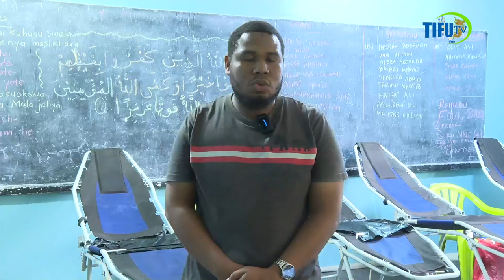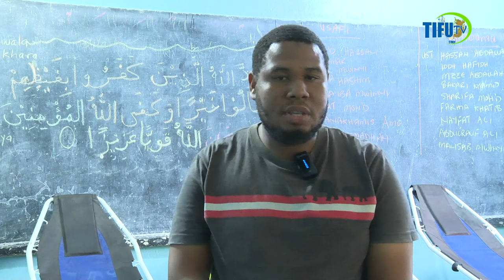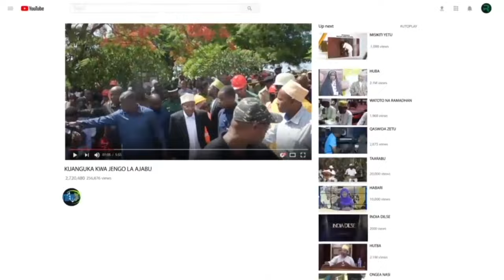MKUU WA KIKOSI MAALUM CHA KUZUIA MAGENDO ZANZIBAR [KMKM] KOMODOO AZANA HASSAN MSINGIRI ATOWANENO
Madrassa za dini ya Kiislamu zimetakiwa kuwa na utaratibu wa kujikurubisha katika Shughuli za kijamii ikiwemo Usafi katika maeneo pamoja na Shughuli za Uchangiaji damu salama.

Wito huo umetolewa na Kamanda Mkuu wa Kikosi Maalum cha Kuzuia Magendo Zanzibar [Kmkm] Komodoo Azana Hassan Msingiri wakati aliposhiriki katika Wiki ya Kuzaliwa Mtume Muhammad [S.A.W] katika Madrassat Swiffat Nnabawiyatil Karimah [Msolopa] iliopo Kilimani Zanzibar inayokwenda sambamba na shughuli mbalimbali za kijamii kama vile Kufanya usafi katika viunga vya Mtaa wa Kilimani,Uchangiaji wa Damu salama pamoja na upimaji wa Afya kwa ujumla.

Amesema ni vyema kwa Madrassa zote za Unguja na Pemba kuweka utamaduni unaofanywa na Chuo cha Msolopa katika Madrassa zao na wao kama vikosi vya Ulinzi wapo tayari kushirikiana nao katika jambo hilo.

Ameongeza kuwa kujitoa katika mambo ya kheri ni kujitengenezea Akhera yako pale unapotanguliza na nia njema.

Kwa upande wake Faki Ussi Faki ambae ni Mkuu wa sehemu ya Uchangiaji damu mpango wa Taifa wa Damu salama ameshukuru kwa waliojitokeza kuchangia damu na kuainisha kuwa idadi ya chupa 25 zimekusanywa ambapo zitasaidia kwa sababu Hospitali zinazohitajia huduma hio ni nyingi.

Vile vile amewashajihisha watu wajitokeze sehemu mbalimbali kama vile Hospitali za Wilaya na katika Makao Makuu Sebleni.

Katika zoezi Hilo la usafi na Uchangiaji Damu vikosi vya Kmkm na J.K.U na Zimamoto zimejumuika na waalimu wa chuo hicho pamoja na baadhi ya wakaazi wa Kilimani.

Akitoa neno la Shukrani Mwenyekiti wa Bodi ya Wadhamini katika Madrassa hio ya Msolopa Sheikh Abdallah Zubeir Marzouk amewashukuru wote waliojitokeza na kuwaombea kwa Mola ili wapate malipo mema kwa waliyoyatekeleza.

Madrassat Swiffat Nnabawiyatil Karimah ni Madrassa inayotoa Elimu Ya dini ya Kiislamu na Elimu za Amali ambayo imeanzishwa mwaka 1975,ipo katika Wiki ya maulidi ya Kuzaliwa Mtume Muhammad [S.A.W] yatakayofikia kilele chake 28 Septemba 2024 chuoni hapo, ambapo licha ya Shughuli hizo pia walianza na kumtembelea kwa kumjuilia hali Sheikh Khamis Haji aliekuwa Kadhi Mkuu wa Zanzibar ambae anasumbuliwa na Maradhi kwa Muda Mrefu, pamoja na Kuzuru Makaburi ya Masheikh mbalimbali wakiwemo Marehemu Sheikh Ali Khatib Mranzi,Sheikh Habib Ali Kombo, Sheikh Aboubakar Bakathir pamoja na Sheikh Al-Habib Aboubakar Ahmad Umar bin Sumeit.